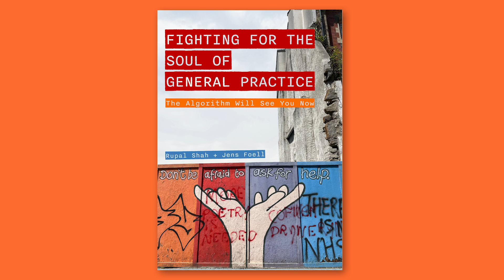In Conversation - Gratitude - why giving and receiving thanks matters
On this episode of In Conversation James, Jens and Rupal are joined by Dr Giskin Day in this part of the ongoing special miniseries that celebrates the launch of Fighting for the Soul of General Practice: The Algorithm Will See You Now by Dr Jens Foell and Dr Rupal Shah.

00:00 Introduction.
02:00 More about gratitude in healthcare.
06:20 Place of gratitude within the healthcare system.
10:05 Rupal and Jens' opinion on gratitude as a GP.
14:50 Rupal's personal experience.
15:28 How to make gratitude flow within the NHS.
18:55 Gratitude does not compensate for unhappy working conditions.
20:45 How does the nature of the relationship change with gratitude.
22:17 The timing of gratitude.
25:00 How Fighting for the Soul of General Practice resonates with the work done by Dr Giskin Day.
27:18 Conclusion.

Resources:
Fighting for the Soul of General Practice: The Algorithm Will See You Now –